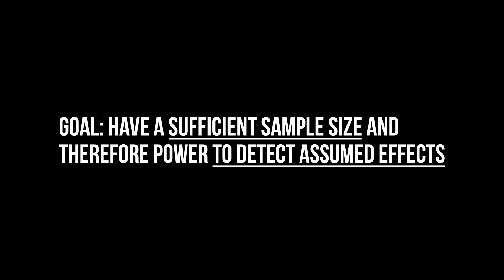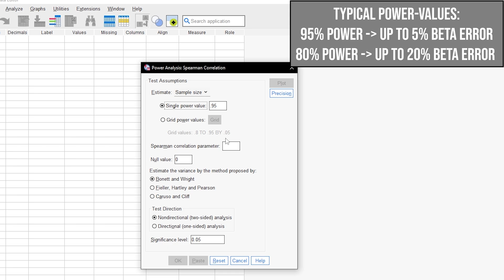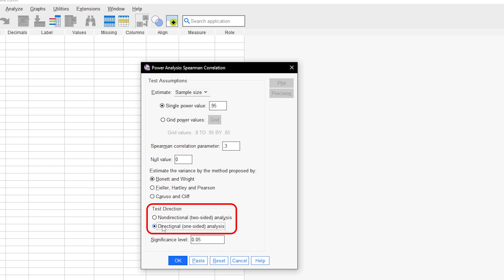Spearman correlation - calculate required sample size with SPSS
The Spearman correlation tests two variables for a monotonic relationship (can be linear or not). In the run-up to an empirical study or data collection for the Spearman correlation, the necessary sample size must be determined, for example using SPSS. The minimum sample size depends on one- or two-sided testing, the assumed effect (aka. correlation coefficient), the alpha level, the statistical power and the the null hypothesis correlation (usually assumed to be 0).

At the end, I show examples of different minumum sample size for the Spearman correlation with different characteristics of the input parameters mentioned using SPSS.

Variance estimation methods:
- Bonett, D. G., & Wright, T. A. (2000) for unbiased variance correction.
- Fieller, E. C., Hartley, H. O., & Pearson, E. S. (1957) for interval estimation techniques.
- Caruso, J. C., & Cliff, N. (1997) for robust estimation methods for non-parametric correlation coefficients.

⏰ Timestamps:
0:00 Introduction
0:18 Selecting the pearson correlation
0:26 I: Select type of power analysis
0:31 II: Choose Power
1:20 III: Assumed correlation coefficient
1:44 IV: Null value
1:54 V: Variance estimation method
2:11 VI: Two-tailed or one-tailed correlation
2:24 VII: Alpha-level
2:44 Calculation and overview

If you have any questions or suggestions regarding pearson correlation - calculate required sample size with SPSS, please use the comment function. Thumbs up or down to decide if you found the video helpful.

Support channel? 🙌🏼